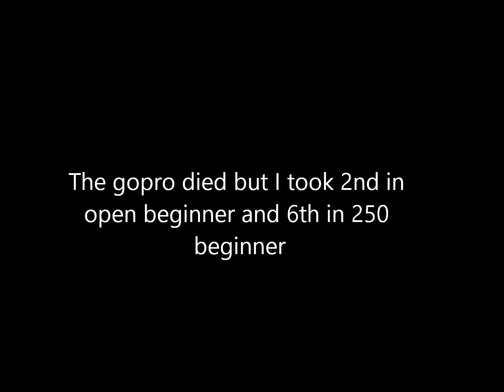My First Motocross Race: Clubmoto MX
250 beginner and open beginner